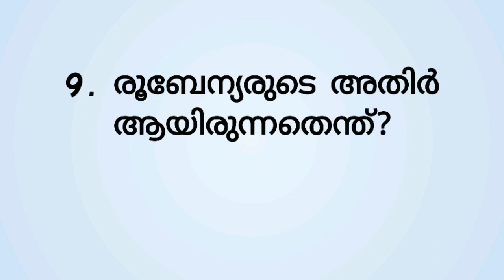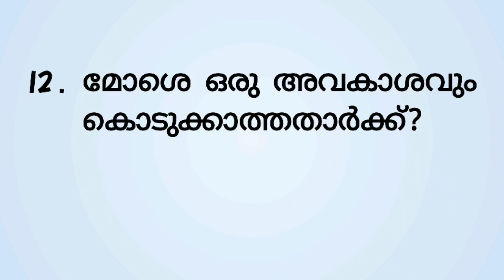യോശുവ 13 മലയാളം ബൈബിൾ ക്വിസ്